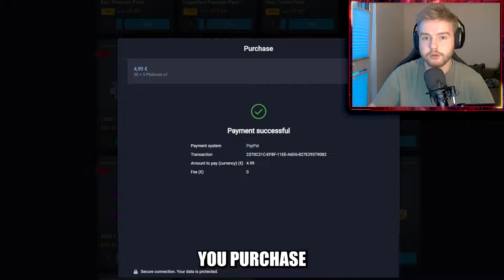TESTING BANSHEE LIMITS - 75B | 24.0 | RUSH ROYALE